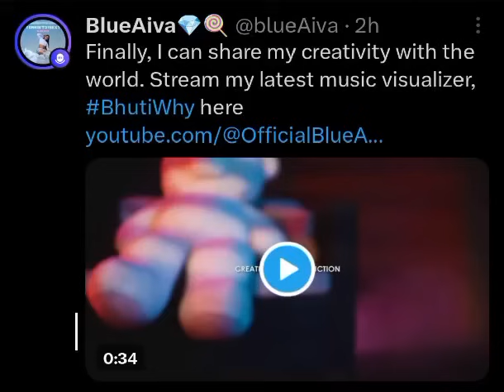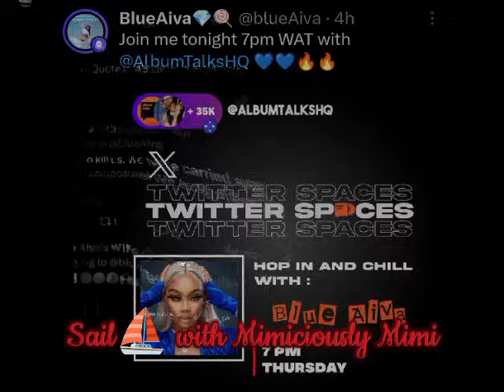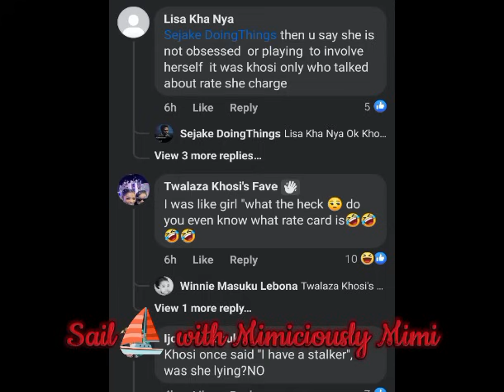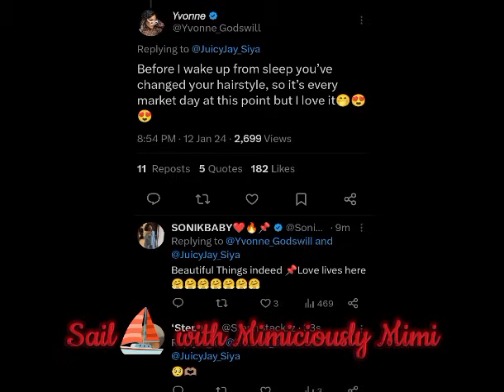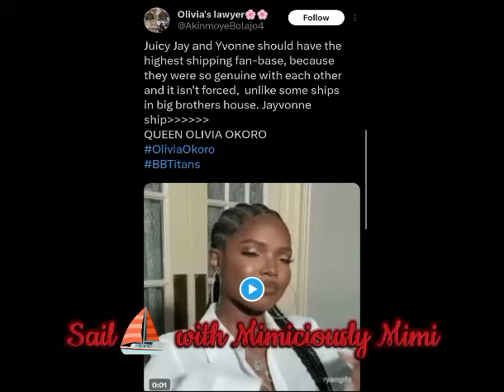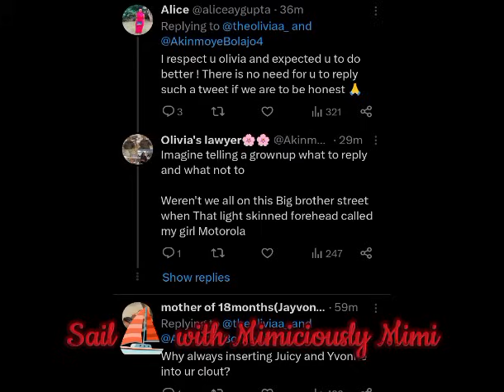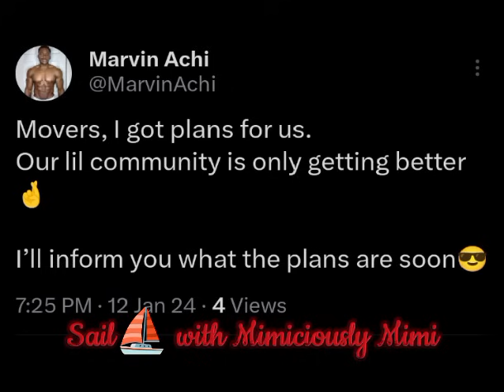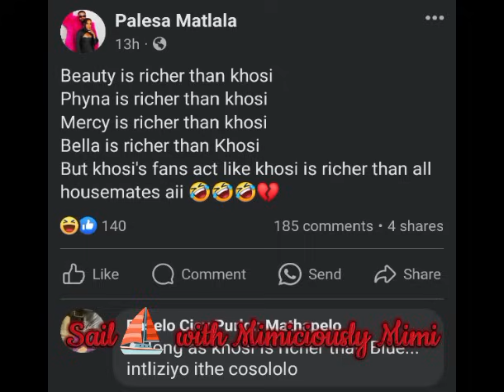MARVIN & KHOSI AS NETIZENS COME FOR KHOSI/NAYSAYERS ON BLUE OVER STAL*KING KHOSI/OLIVIA & YVONNE